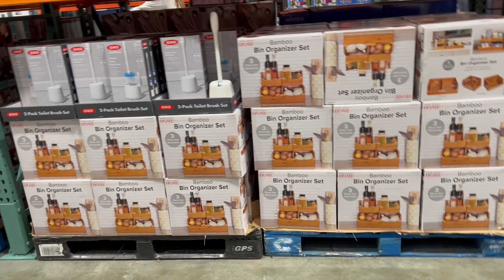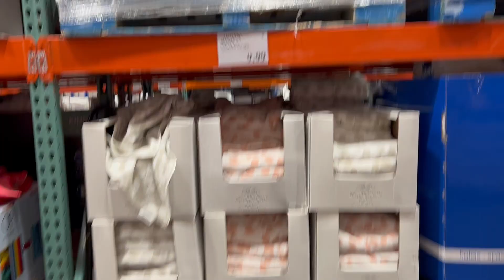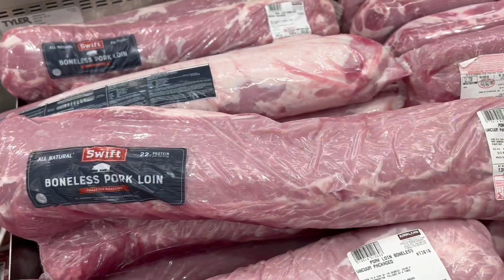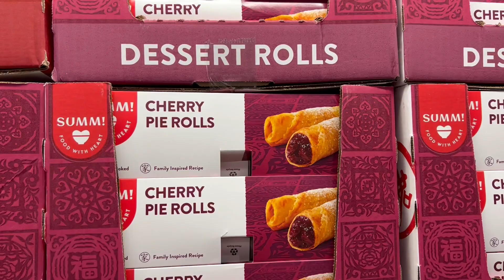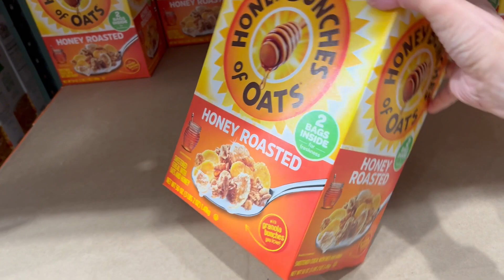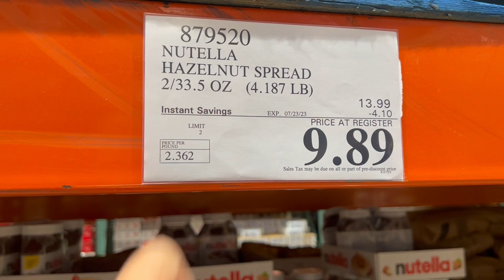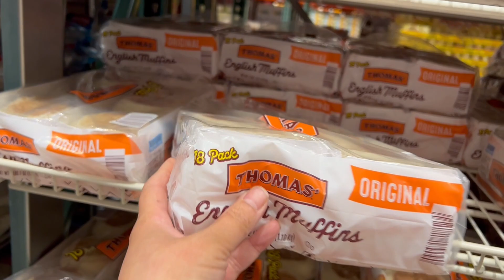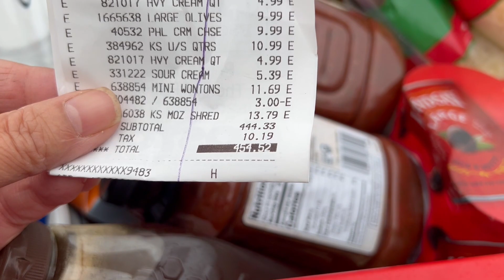REPOSICÃO DE ESTOQUE/COMPRA DO MÊS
Compra do mês e reposição de coisas que já usei no estoque rotativo. Fiz também um pequeno estoque de carne para dois meses.